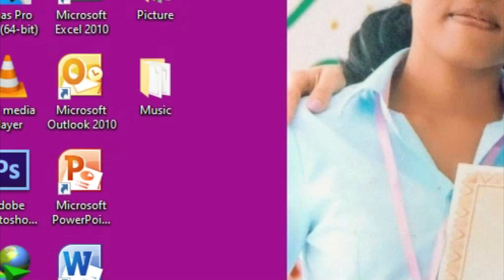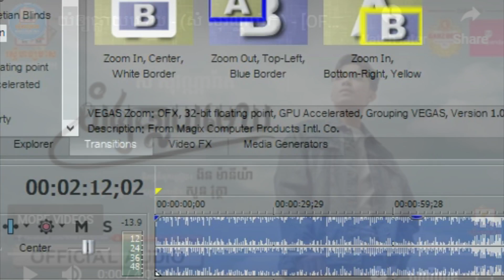តើសុវណ្ណារ៉ាក់ភ្ជាប់ពាក្យមែនរីយ៉ាងណា ​ពេលនេះសមីខ្លួនចេញមកបញ្ជាក់កាពិតហើយ, Ms.Creator DIY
លោកសោមសុណ្ណារ៉ាក់ កញ្ញាស៊ីនយូប៊ីន Ms.Creator DIY Dear all friends and YouTube this is my channel .I want to sharing my ides in YouTube social networks .in my channel take abuts Ms.Creator DIY.
Best regards
Ms.Creator DIY
Love Forever .